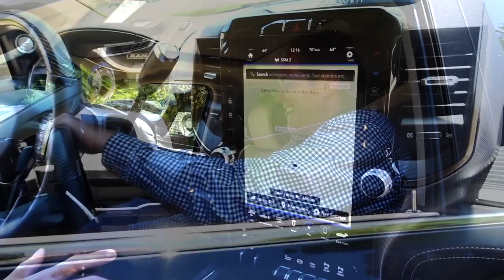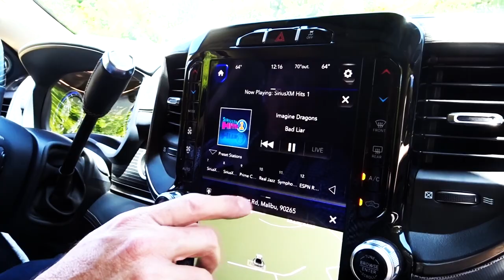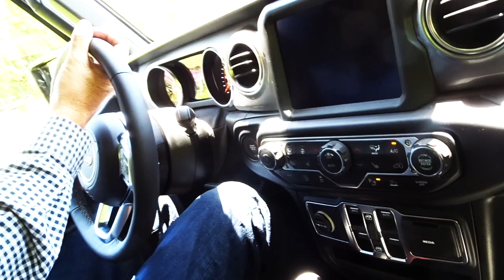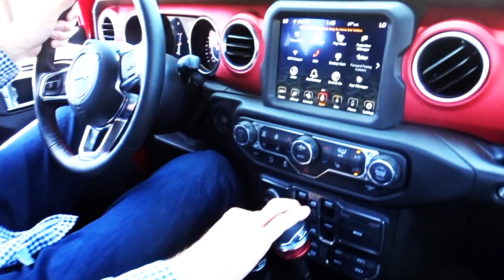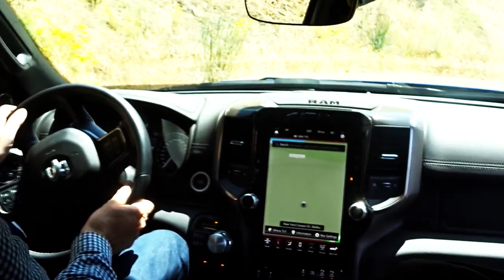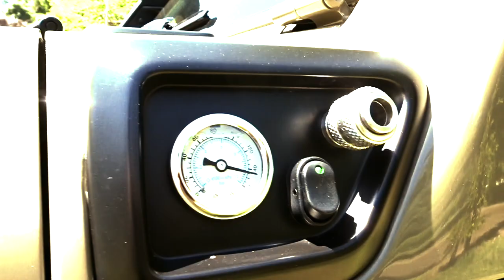OFFROADING THE 2019 RAM POWER WAGON! - FIREBALL MALIBU VLOG 933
OFFROADING THE 2019 RAM POWER WAGON! - FIREBALL MALIBU VLOG 933 - Fireball and David Neel head to a RAM/JEEP Event to drive the 2019 Jeep Gladiator and the 2019 RAM POWER WAGON... Offroad!